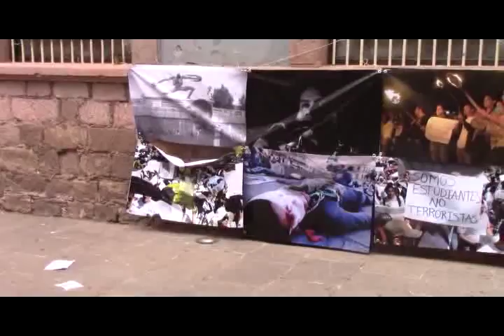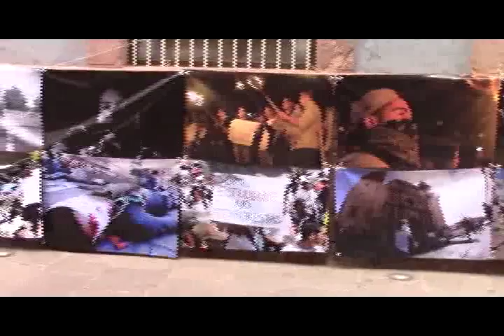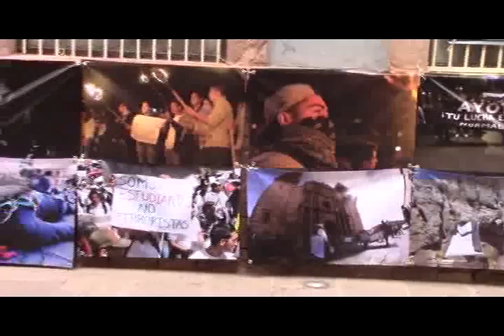Estudiantes de la normal rural de San Marcos, se manifiestan a un año de la desaparición de Ayotzina